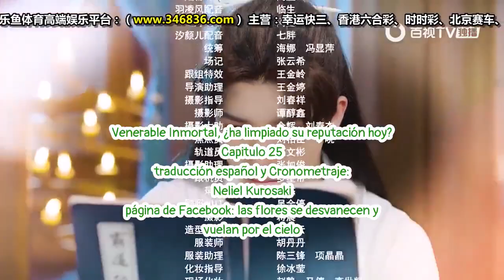仙尊今天洗白了吗 25 parte 2 sub español Venerable Inmortal, ¿ha limpiado su reputación hoy?